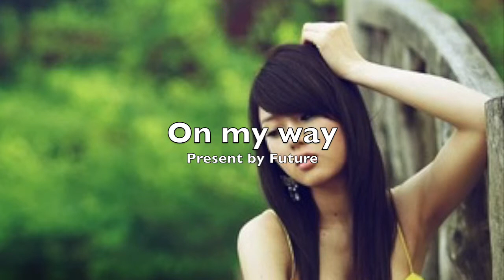Future-On my way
This is the original project by Future studio.
Not for sale for now.
Hope you like it or not.